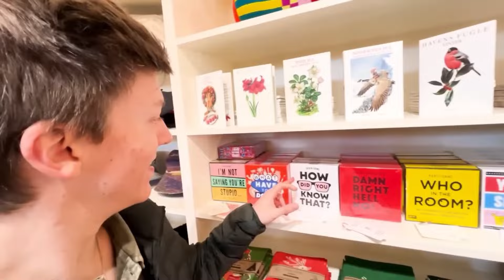Sinjin Drowning November 2024 compilation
one clip from every sinjin drowning video posted in the month of november